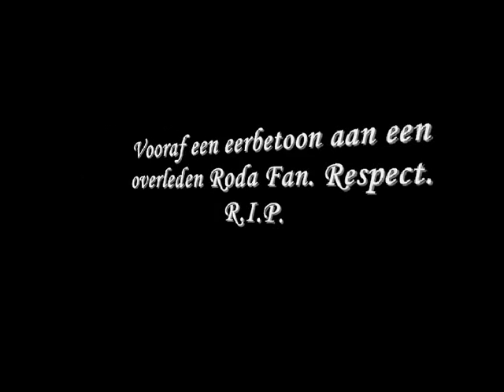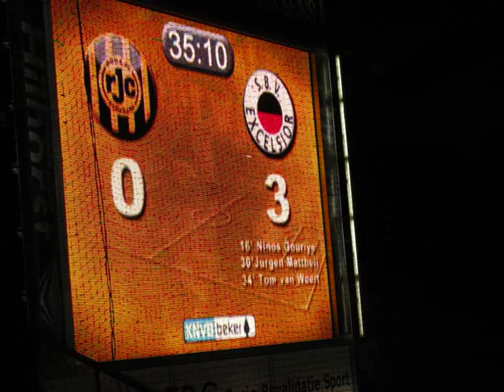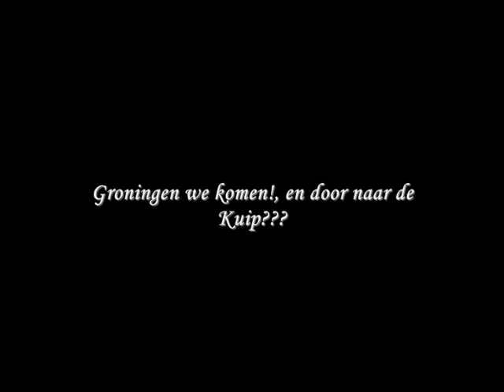Roda JC-Excelsior 28-01-2015 (Kwartfinale KNVB-Beker)